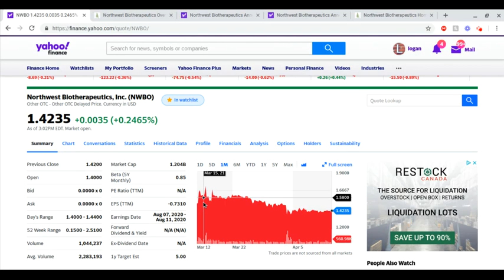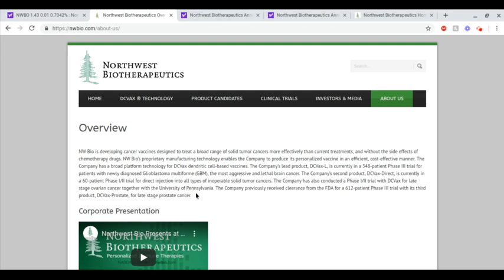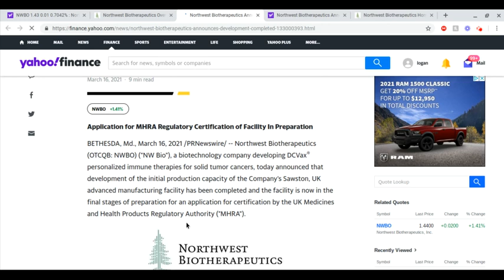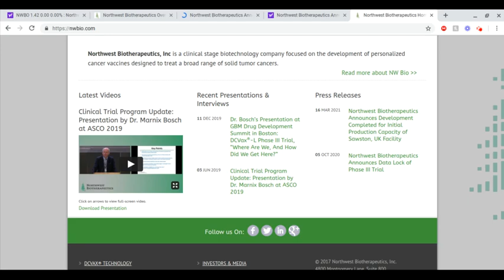NWBO STOCK | POSSIBLE BREAKOUT CANCER VACCINE!?!? | IS NWBO STOCK RISKY???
Today we dicuss NWBO or Northwest Biotherapeutic. This stock has certainly lacked info throughout the past few months but the potential within  this stock could be massive, but it may come with substantial risk.